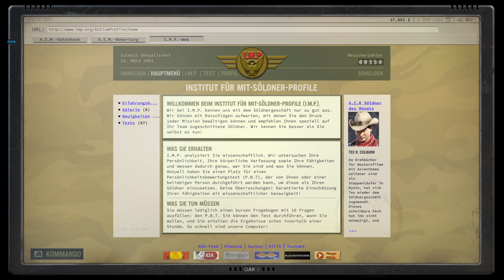007 (I3) Smaragdküste - Herman suchen & Deedee Boombastic treffen - Jagged Alliance 3 deutsch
Bud und Sgt.Happy spielen Jagged Alliance 3 deutsch

Wir retten Herman in der Smaragdküste vor den Legionären und entschärfen eine Mine. Zusätzlich treffen wir auf Deedee Boombastic, die gern mit Sprengstoff spielt.

00:00:00 Intro und Begrüßung
00:00:32 Vorbereitung und Söldnerverträge verlängern
00:03:44 Taktikkarte Erkundung Minenfeld
00:08:06 Kampf gegen die Geiselnehmer
00:11:25 Die Rettung Hermans aus dem Minenfeld
00:15:51 Deedee detoniert Dinge
00:21:49 Lootverteilung
00:23:15 Das erste Perk verteilen + Erklärung
00:25:29 Abmod & Outro

Wir spielen nur zum eigenen Spaß und schnacken auch so.
Erwartet bitte nicht, wie bei namenhaften Youtubern, dass wir z.B. für die Zuschauer alles vorlesen oder euch an die Hand nehmen - wir zocken einfach... Häufig auch nicht gerade besonders gut oder klug.
Das Aufnehmen und Hochladen folgt in sehr unregelmäßigen Abständen, da wir beide noch ein Leben ausserhalb des Rechners führen (müssen :) ).